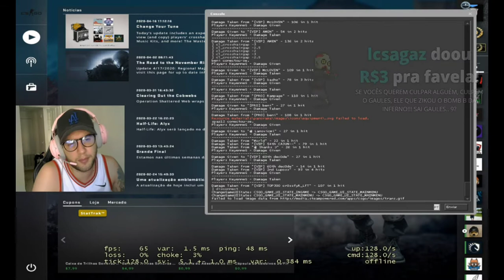Counter-Strike Global Offensive Daily Best and Fail Moments Ep 0031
0:00:00 - Rank S
0:00:28 - S1mple is a Ceb fan
0:00:51 - XANTARES insane five seven quad kill against full buy with one taps
0:01:17 - 4 TAPS FER
0:01:48 - EPICPLAYZ.pl
0:02:22 - dsa
0:02:50 - EPICPLAYZ.pl
0:03:47 - fr0slev med vanvittigt 1v3 ace
0:04:39 - ?
0:04:43 - tenseSmash
0:04:58 - Fallen with the hilarious self-roast - Flashpoint Q&A
0:05:08 - FER XITER
0:05:57 - 123
0:06:31 - eastor 999iQ
0:07:01 - epicplayz.pl
0:08:00 - na reloadzie wychodze !
0:08:06 - KNG falou tudo
0:08:21 - Biro
0:09:05 - STİLETTO SOLGUN MUUUUUU
0:09:37 - COLDZERA STYLE

1) Upload your video to youtube.
In that message send us the link to the video you want us to upload.